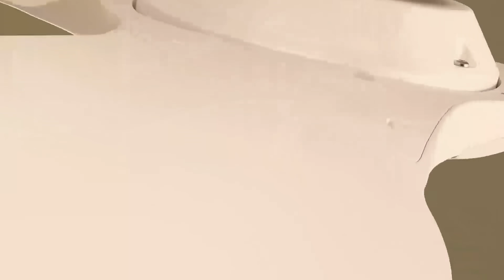দুর্দান্ত ফিল্ডিংয়ে ২টি রান আউট করলেন রিয়াদ। ডিরেক্ট থ্রো-তে ভেঙেছেন স্টাম্প। মেহেদিদের দারুণ বোলিং।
দুর্দান্ত ফিল্ডিংয়ে ২টি রান আউট করলেন রিয়াদ। ডিরেক্ট থ্রো-তে ভেঙেছেন স্টাম্প। শুরুর ঝড় সামলে শেখ মেহেদিদের দারুণ বোলিং।